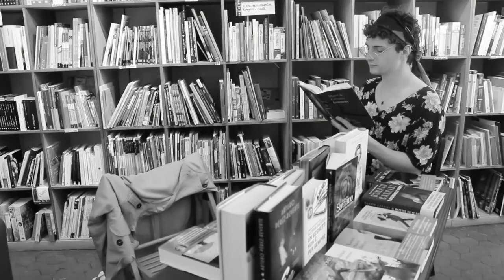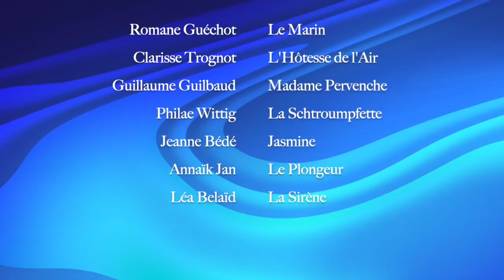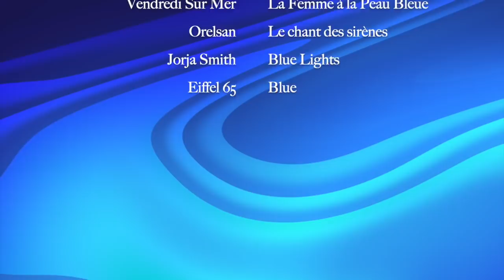BDA- Semaine Des Arts 2019